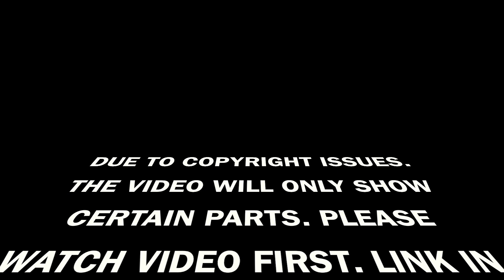Attack On Titan ENGLISH (DUB) S4:EP15 | REACTION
This is a reaction to the video another youtuber posted.